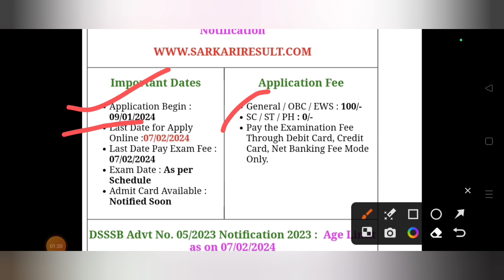dsssb stenographer vacancy 2024 dsssb vacancies updates